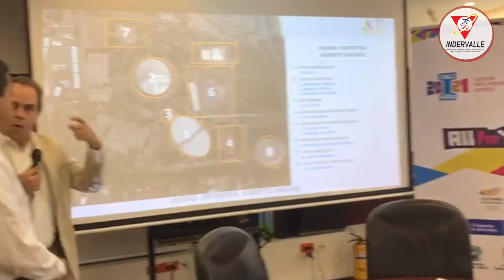Panamericanos Junior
La gobernadora del Valle del Cauca, Clara Luz Roldán, y el alcalde de Cali, Jorge Iván Ospina, se posesionaron como nuevos integrantes del Comité Organizador de los l Juegos Panamericanos Junior Cali-Valle 2021.

Un evento multideportivo donde lucirá nuestro departamento con la visita de más de 4.000 atletas de 41 países.